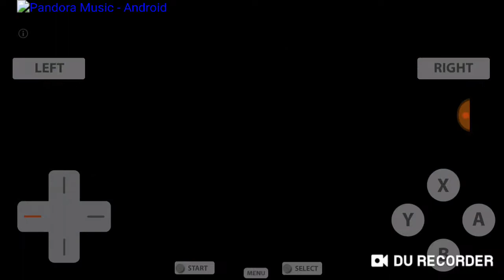Spider-Man Web of Shadows (DS) Part 9 Destroying the Symbiote Portals.